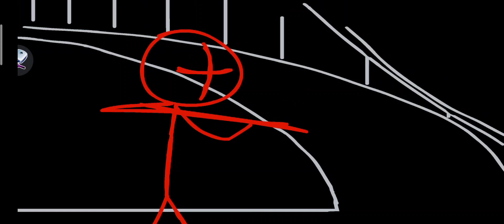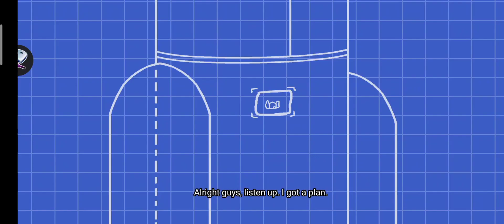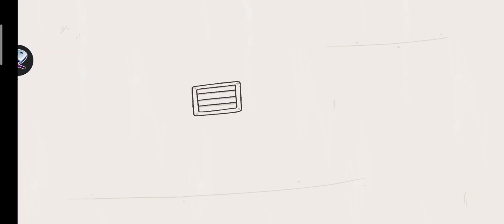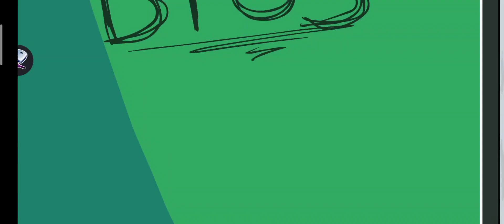triple threat ending-how to beat and all fails-henry the stickmin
this is a how to get  triple threat ending and all fails in the game henry the stickmin